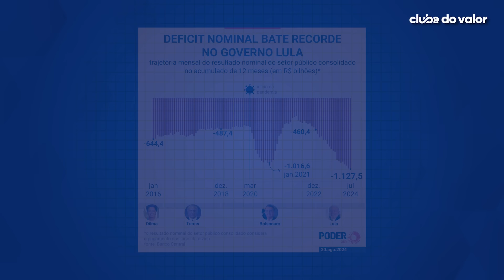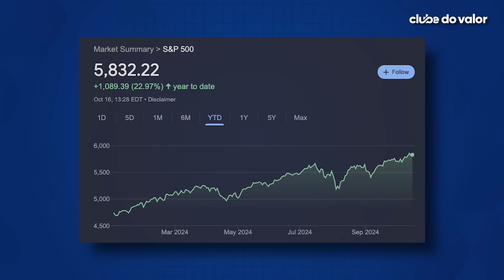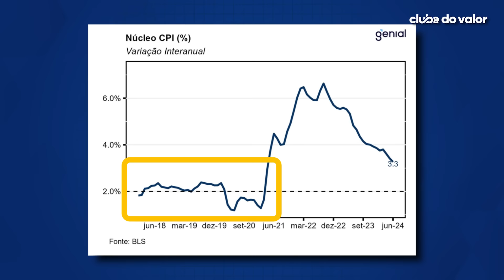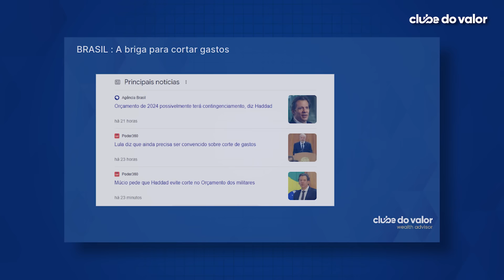URGENTE: O BRASIL VAI FALIR?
Nesse momento, a gente vive o pior momento das contas públicas do Brasil dos últimos 10 anos

Superando a crise de 2016 e 2020

E isso acontece mesmo num cenário onde a arrecadação através de impostos bate recorde todo mês...

Com isso… o governo segue tentando equilibrar as contas em 2025.

Será que vai dar? será que o Brasil está prestes a quebrar?

O que vai acontecer com os investidores de ações? qual a melhor coisa pra fazer agora?

É isso que eu e o meu sócio Felipe Almeida vamos te falar no vídeo de hoje